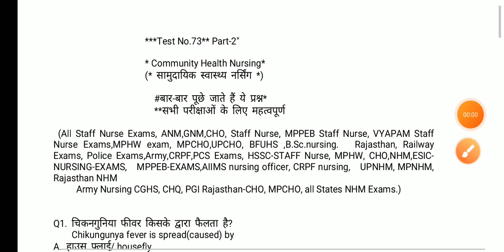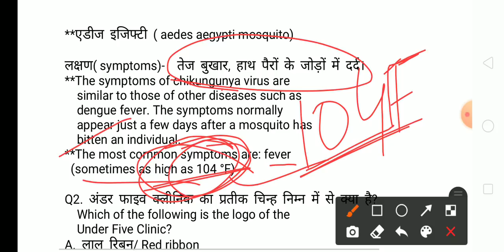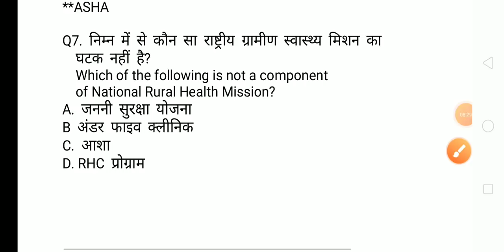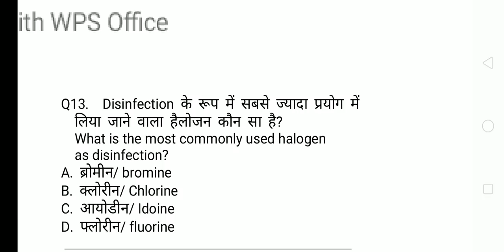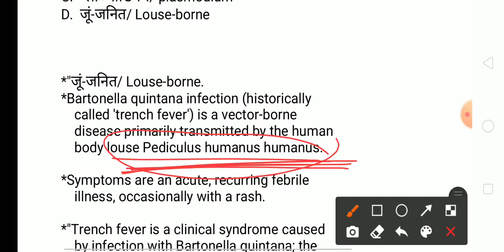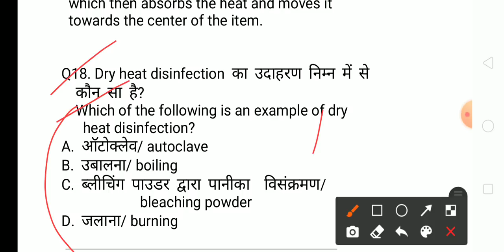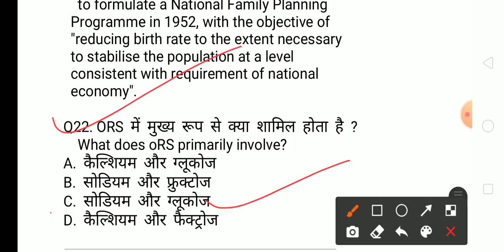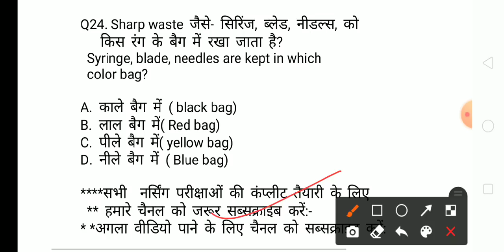Part-2 Community Health Nursing (सामुदायिक स्वास्थ्य नर्सिंग)-Questions-Answers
... ..Hi friends, welcome to to my GS India YouTube channel, today we have selected most important questions of. for Nursing exams Questions answers as CHO Community Health officer Exams UPNHM ANM-GNM Questions answers UPNHM AIIMS nursing officer PBE-exam CHQ ESIC-EXAMS Army Nursing CGHS CHQ ESIC-EXAMS Army Nursing CGHS CRPF-BSF-Nursing ESIC-NURSING exams UPNHM Questions answers.
***चाइल्ड हेल्थ डिपार्टमेंट ऑफ नर्सिंग Part-2
Child Health Development of Nursing

**चाइल्ड हेल्थ डेवलपमेंट ऑफ नर्सिंग Part-1

Next videos for CHO,ANM,GNM,Staff Nurse questions.. click here. जीवाणु या बैक्टीरिया से होने वाली सभी बीमारियां एक ही ट्रिक में कवर. plz Playlists for videos of Nursing exams Questions... सभी वीडियो पानी के लिए नीचे क्लिक करें.
MPNHM-question-answer
Bihar-anm-gk GNM-gk nursing-gk
Rajasthan NHM-Questions
Chhatisgarh-nursing-Exams-questions
Ranchi-BSc Nursing Exams